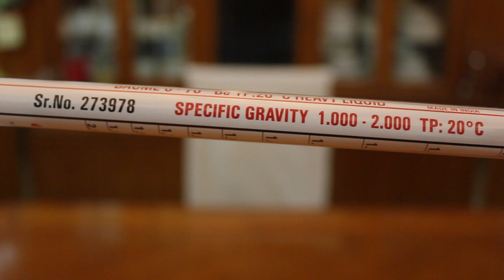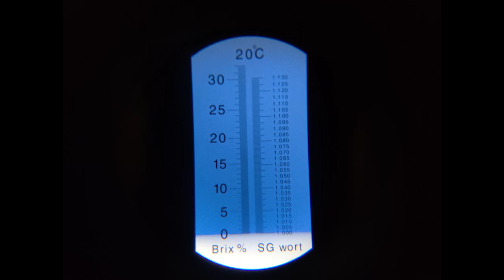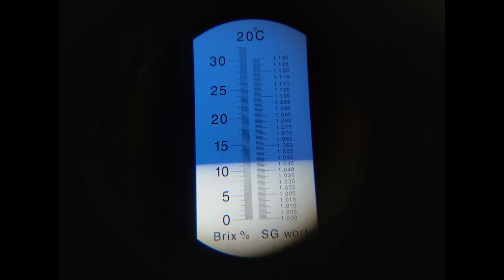Gravity Reading Tutorial in Hindi | Hydrometer vs Refractometer | Brewing Basics | Homebrew India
Yeh video ek simple tutorial hai joh hume sikhayegi ki apni brews ki gravity reading kaise lete hain. Gravity reading hume batati hai ki humari brews mein kitni alcohol percentage hai.

Gravity naapne ke liye aapko chahiye ek hydrometer ya ek refractometer.

Agar aap chahe, toh aap yeh Amazon se bhi khareed sakte hain:
Hydrometer (Rs. 245)
Refractometer (Rs. 1475)

(Kaafi refractometers mein sirf brix reading hoti hai, toh neeche diye gaye link mein aap aasani se brix ko specific gravity mein convert kar payenge)

Inn links se khareede hue saman se ho sakta hai ki mujhe thode paise milen.
(Aapko extra pay nahi karne padenge, toh please inn links se leli jiyega)

Agar aapko yeh video acchi lagi, toh video ko like aur share karna nahi bhoolen. Humare liye koi feedback hai toh usse neeche comment box mein daaliye!